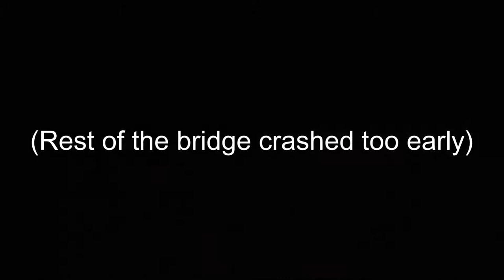Hotwheels Bridge Disaster [stop motion]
A tragedy strikes as an accident causes a truck to explode and causes a massive pile up and makes the bridge collapse. The filming could have been longer but some events caused it to be shorter and i think i might have rushed the filming progress a bit